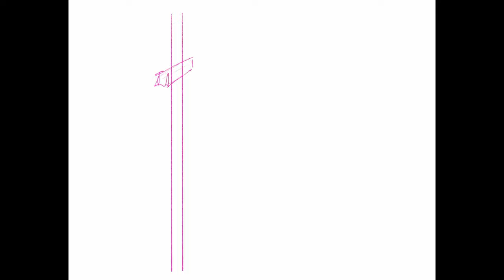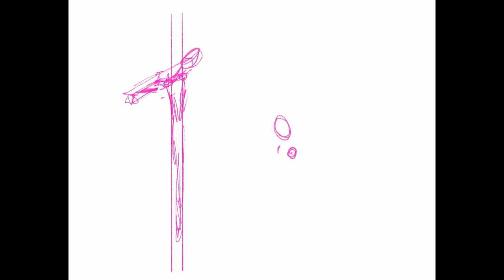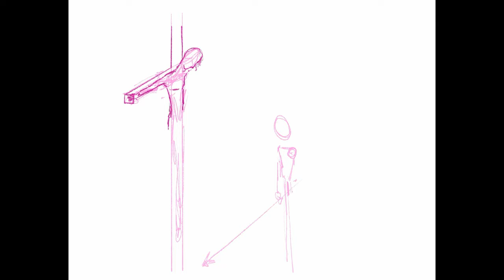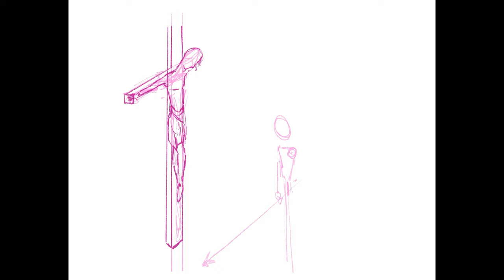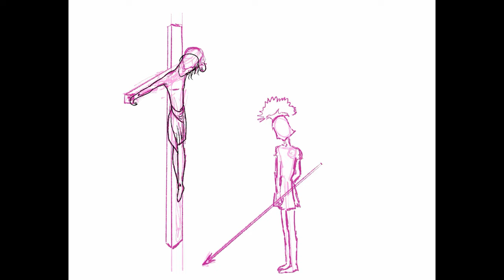Behold Your King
Matthew 2:1–12: “Now after Jesus was born in Bethlehem of Judea in the days of Herod the king, behold, wise men from the east came to Jerusalem, saying, “Where is he who has been born king of the Jews? For we saw his star when it rose and have come to worship him.” When Herod the king heard this, he was troubled, and all Jerusalem with him; and assembling all the chief priests and scribes of the people, he inquired of them where the Christ was to be born. They told him, “In Bethlehem of Judea, for so it is written by the prophet:

“‘And you, O Bethlehem, in the land of Judah, are by no means least among the rulers of Judah; for from you shall come a ruler who will shepherd my people Israel.’”
Then Herod summoned the wise men secretly and ascertained from them what time the star had appeared. And he sent them to Bethlehem, saying, “Go and search diligently for the child, and when you have found him, bring me word, that I too may come and worship him.” After listening to the king, they went on their way. And behold, the star that they had seen when it rose went before them until it came to rest over the place where the child was. When they saw the star, they rejoiced exceedingly with great joy. And going into the house, they saw the child with Mary his mother, and they fell down and worshiped him. Then, opening their treasures, they offered him gifts, gold and frankincense and myrrh. And being warned in a dream not to return to Herod, they departed to their own country by another way.”

Pastor Eli Lietzau serves Wheatridge Evangelical Lutheran Church, Wheatridge CO